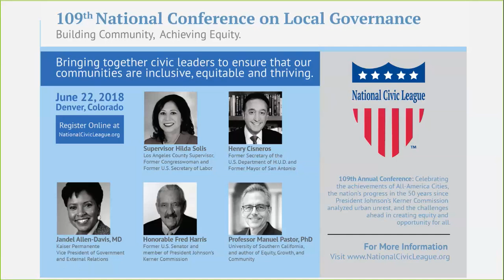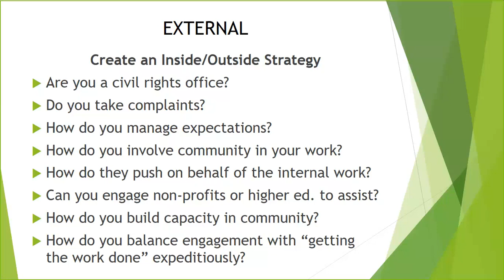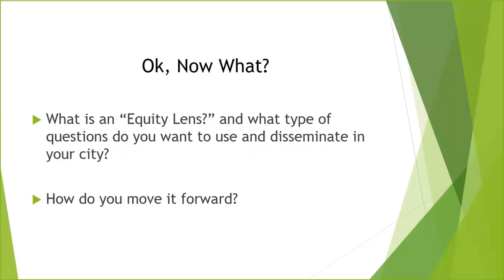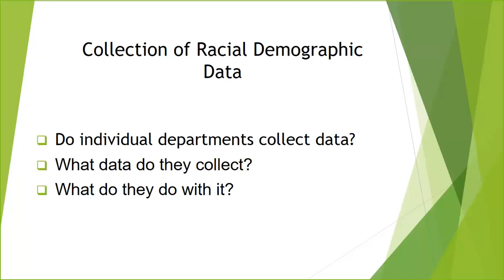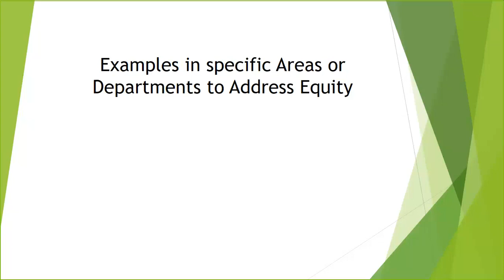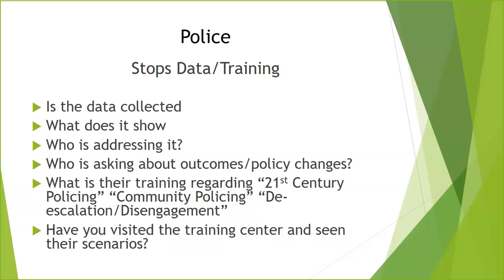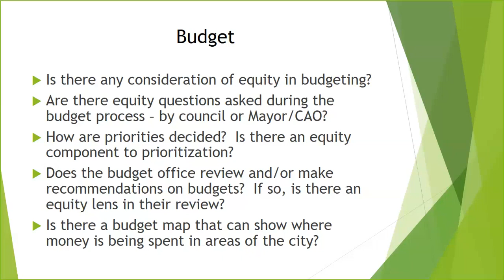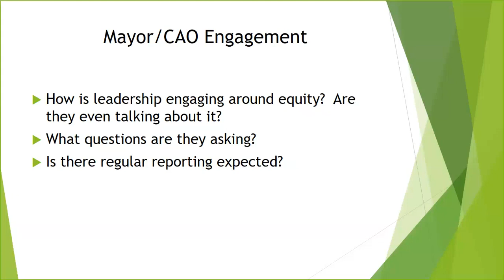Infusing Equity in City Government - How and Where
Equity is becoming an important part in government operations and services, but how and where can a city government begin? In this webinar, National Civic League fellow Dante James will share a list of examples for how to begin to infuse equity throughout city government. He will discuss how to build support for the work, what tools to use, how and where to evaluate and change outcomes. Examples will come from departments of human resources, police, capital projects, Title VI, budget and more.